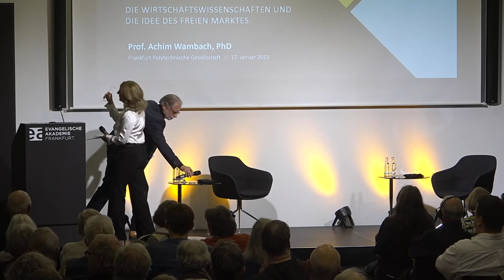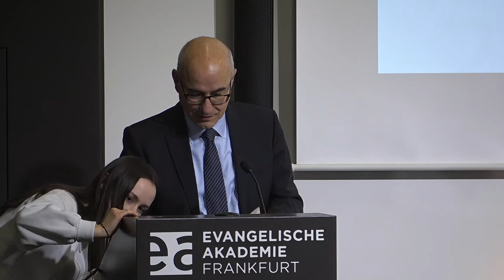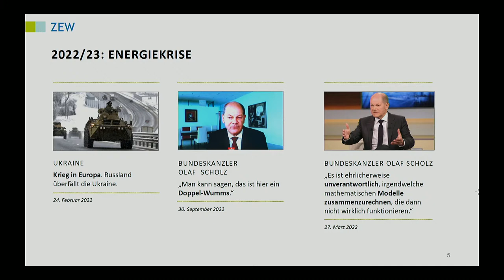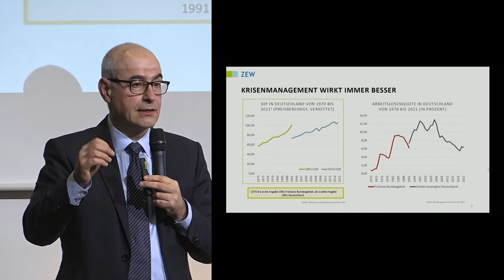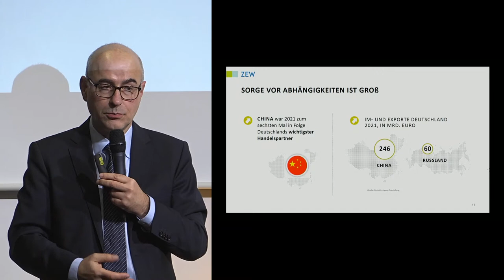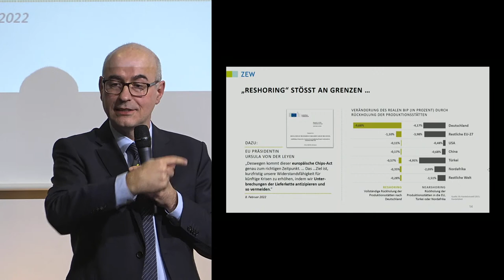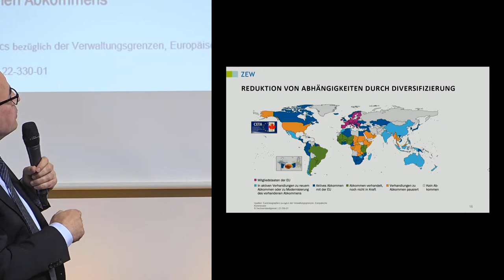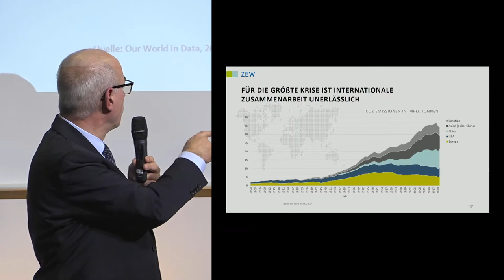Achim Wambach: Freihandel, Globalisierung, Chaos: Die Wirtschaftswissenschaften und der freie Markt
Seit Ende des Ost-West-Konflikts haben die Ideen der liberalen Marktwirtschaft und des internationalen Freihandels einen globalen Siegeszug angetreten. Die Folge: eine vernetzte Weltwirtschaft und starkes ökonomisches Wachstum. Aber es gibt beunruhigende Nebeneffekte: instabile Finanzsysteme, ansteigende soziale Ungleichheit, weiträumiger Verbrauch der planetaren Naturressourcen, erstarkte Autokratien, die zur Bedrohung für Demokratie und Rechtsstaat werden können. Inwiefern haben die Lehren der Wirtschaftswissenschaften diesen Krisen den Boden bereitet? Und können sie helfen, die enormen Probleme in den Griff zu bekommen? Auf diese Fragen gibt der Wirtschaftswissenschaftler Prof. Achim Wambach, PhD, Antworten. Er ist seit 2016 Präsident des Leibniz-Zentrums für Europäische Wirtschaftsforschung (ZEW) und Professor für Volkswirtschaftslehre an der Universität Mannheim. Er war bis Mitte 2022 Mitglied der die Bundesregierung beratenden Monopolkommission und von 2016 bis 2020 ihr Vorsitzender. Auch dem Wissenschaftlichen Beirat des Bundeswirtschaftsministeriums gehört er an, dessen Vorsitz er von 2012 bis 2015 innehatte. Nach der Promotion in Physik an der Universität Oxford erwarb er einen Master of Science of Economics an der London School of Economics. Seine Forschung widmet sich unter anderem Fragen des Marktdesigns und der Wettbewerbspolitik.

Moderation: Dorothee Holz, hr-iNFO